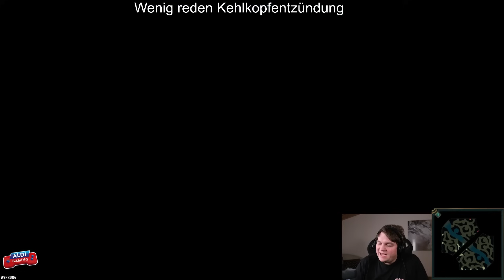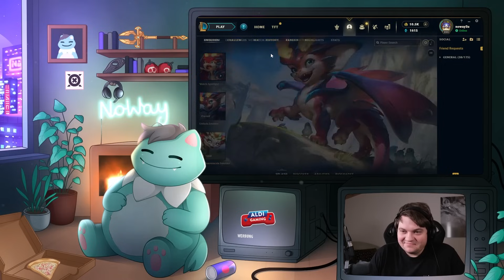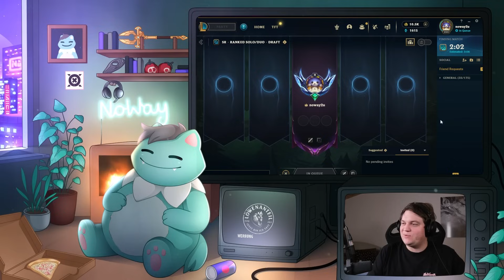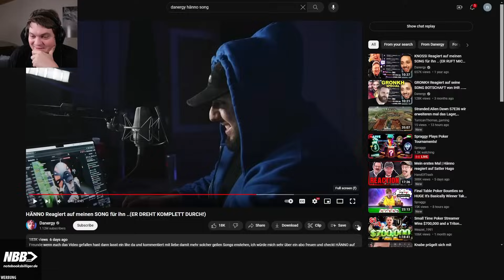Alle sind TOXIC und FLAMEN wieder!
ALDI Gaming!

Social Media!